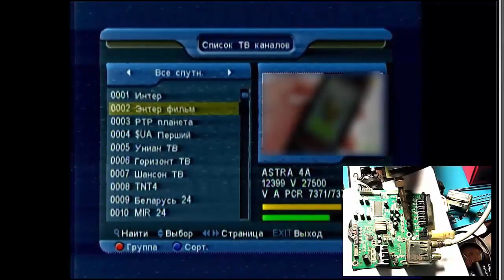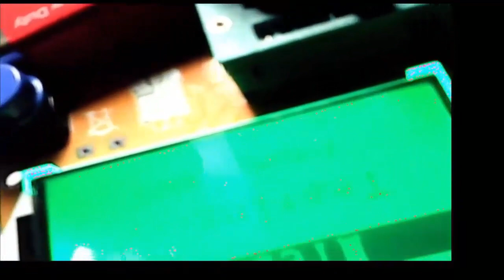Как найти Плохой КОНДЕНСАТОР не Выпаивая - РЕМОНТ Электроники- Пошаговое Объяснение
Ремонт радиоэлектроники
Простые методы поиска неисправностей
Это видео о электронике для начинающих. Но оно так же пригодится и для опытных мастеров ремонтников.
Причиной выхода из строя наших электронных устройств чаще всего является электролитический конденсатор.
Как найти неисправную деталь не выпаивая ее из платы об этом и будет рассказано в видео.

Ремонт радиоэлектроники и Простые методы поиска неисправностей

Активным Т2 антеннам можно подавать питание даже от USB.
А если у вас нет или устарел тюнер и вы хотите его обновить или чего нибудь еще

TV переходник в окно Cleqee 2PCS Window Flat F Female (Белый)